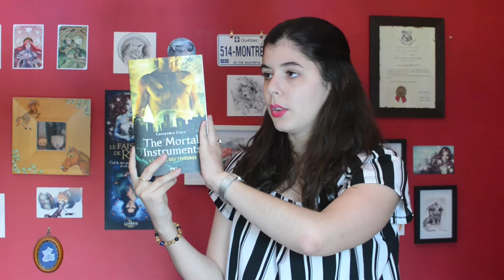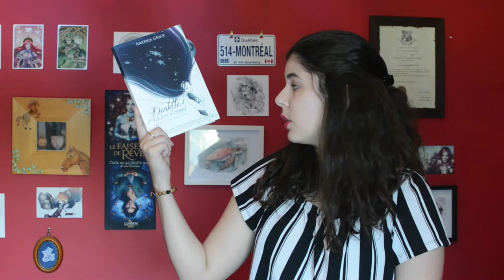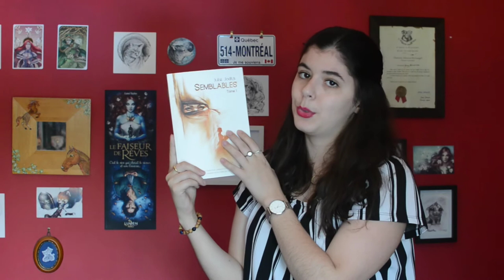Les sagas #1 - Celles que j'ai terminées avant 2020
Salut !
Cette vidéo est encodée en HD, ne t'abîmes pas les yeux ! Plus d'infos ci-dessous.

Livres cités :
Calendar Girl – Audrey Carlan

Je filme avec un Nikon D5100 + Objectif Nikon 50mm f/1.8

Les musiques utilisées sont libres de droit :
Musique du générique : Meydn – SynthwaveVibe
Musique de fond : Snowflake – A foolish game